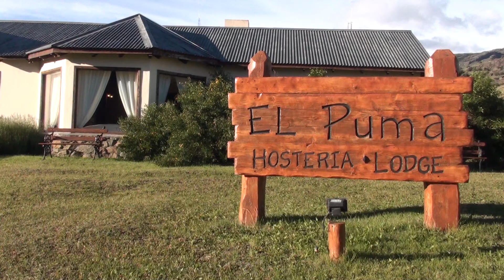Hostería El Puma 2.0 - El Chaltén - Argentina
Hostería Los Pumas, se encuentra en la ciudad Argentina de El Chaltén.